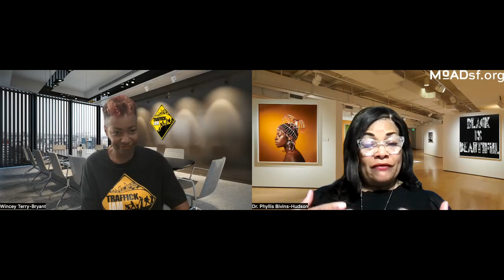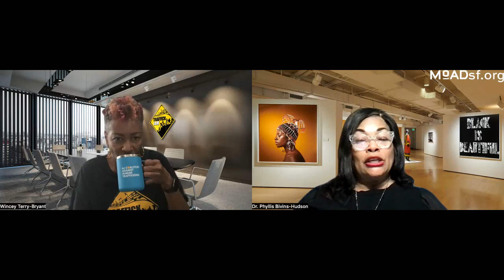Human Trafficking Pt 2 w/Dr. PGB Hudson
Listen to a candid conversation about artist Winceyco first learned about the horrors of humantrafficking